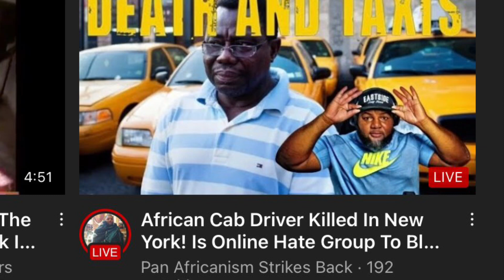NON FBA TEENS 🇯🇲🇭🇹 TERRORIZING NEW YORK BEING BLAMED ON BLACK AMERICANS ✊🏿🇺🇸